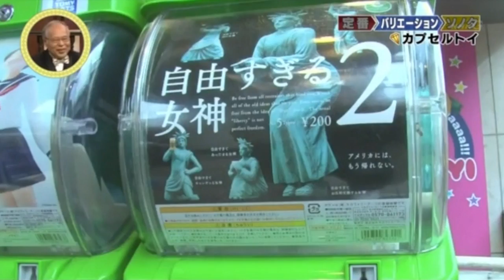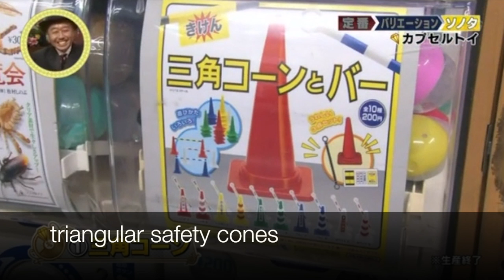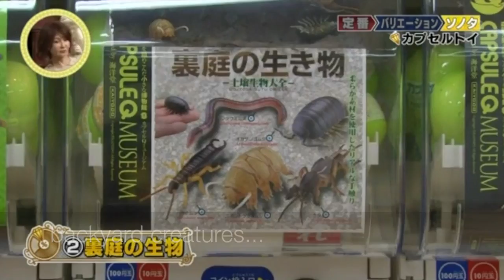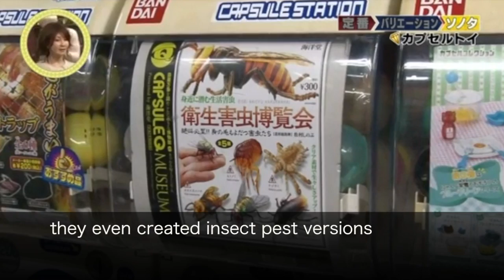The weird world of Japanese capsule toys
the cute, strange and bizzare capsule toys of Japan